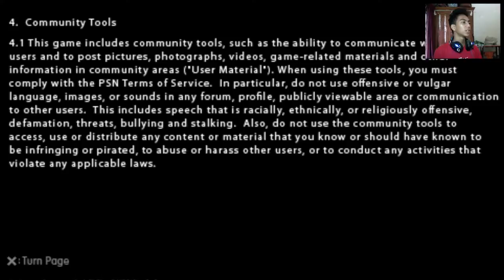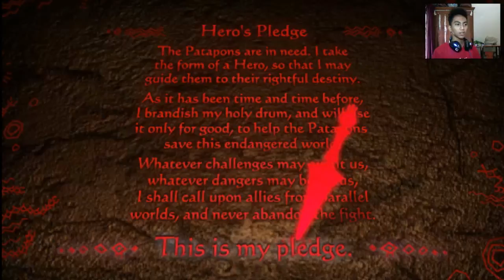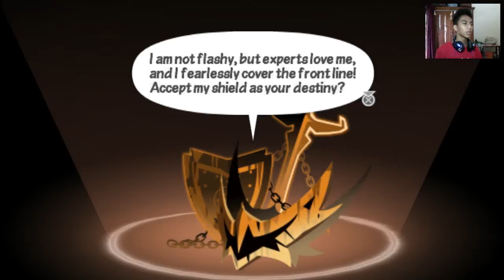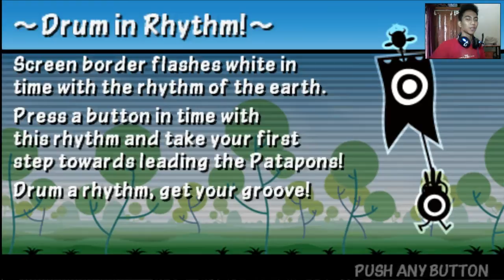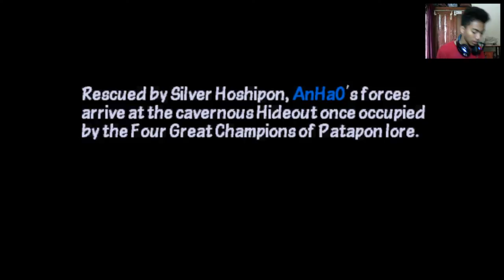Lets Play - PATAPON 3 -(1) AWALAN PENUH KEINDAHAN!!!! (GAMEPLAY INDONESIA)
Main PATAPON 3 Kayak denger lagu disco. maen lagi setelah rusaknya komputer dan sekarang di laptop dari seorang kakak yang baik hati (MAYBE). hahahahaha. not fun buddy!.